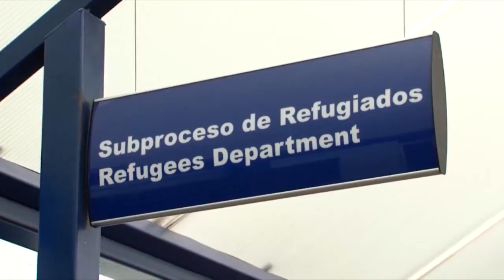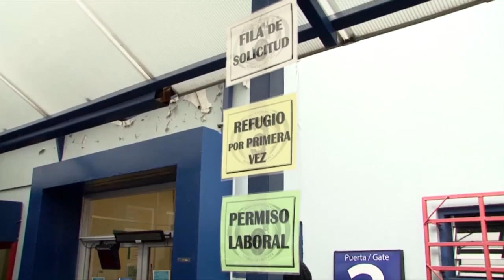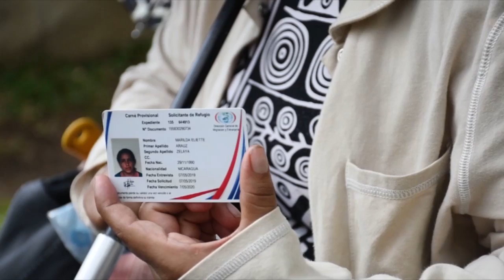Andrew Seele: Costa Rica debe encontrar otros mecanismos para regular estatus legal de nicaragüenses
Costa Rica se beneficiaría de múltiples formas si implementara un plan para regularizar la situación migratoria de los nicaragüenses exiliados en este país a causa de la represión estatal en Nicaragua.